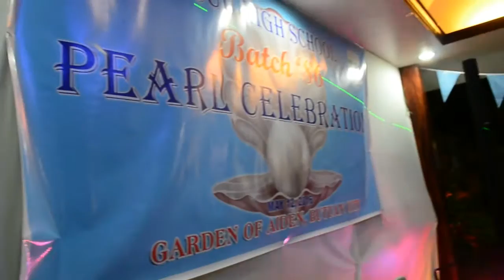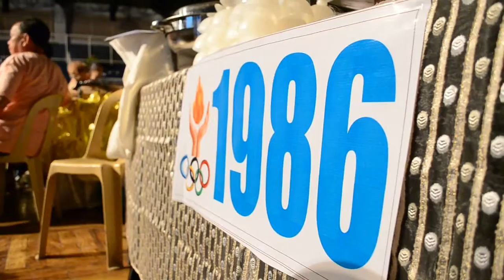FSUU Batch '86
FSUU Batch 86 Pearl Celebration
by: Jennifer Lopez
Video by: VicJo Photography